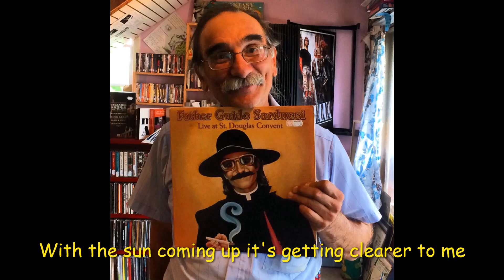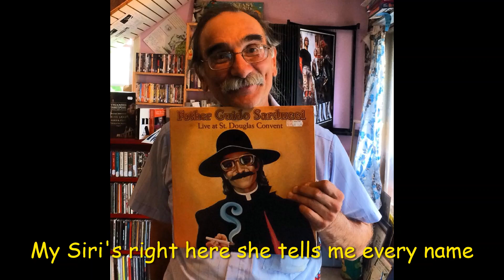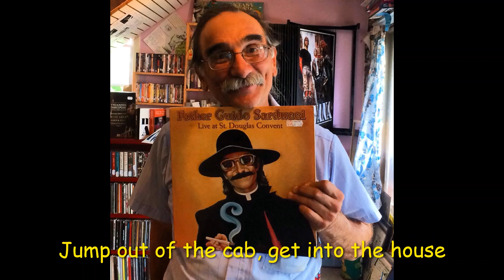Ludlow Bound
By Rockin' Richie and the Zipcode